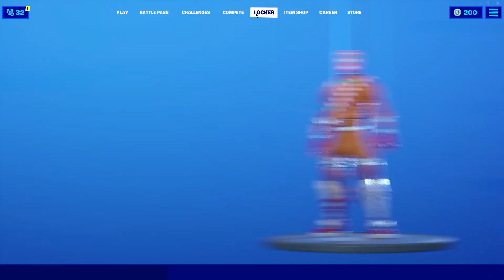Its Christmas time so you know what that means!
I absolutely love christmas! It's my most favorite time of the year! Also the Merry Marauder and Nog Ops are my top 10 favorite skins ;)